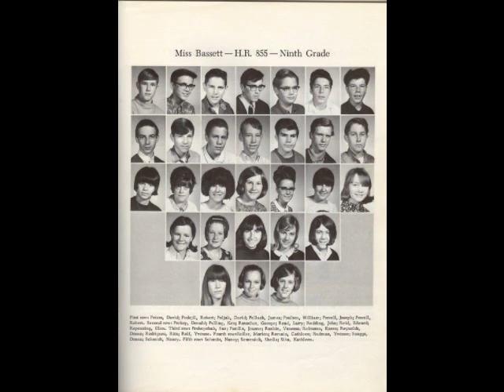My Movie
futher residents of Midpark High School